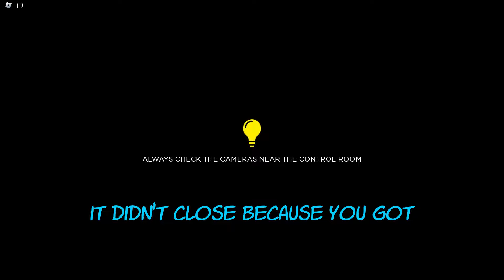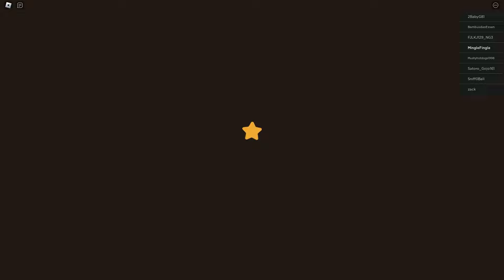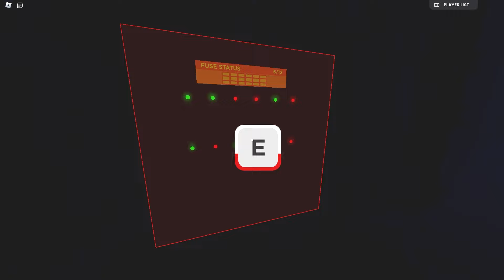This Roblox FNAF Game Made Us Cry | The BARNSTARS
We possibly screamed in this video

▼ SOCIALS ▼
▸Main channel | @Zecoody
▸Second Channel | @frentmish

Fred | @freddiepinder
Isaiah | @explosivekong1433

▼ MUSIC ▼
▸Outro Song | Bad Piggies Drip
(I do not own only of the music used in this video)